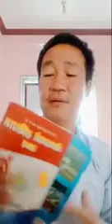तर्क गर्न नसके पछि मलाई गालि गरियो। MNO को एजेन्डा केहि छैन- हर्क साम्पाङ || Mero Awaz Media